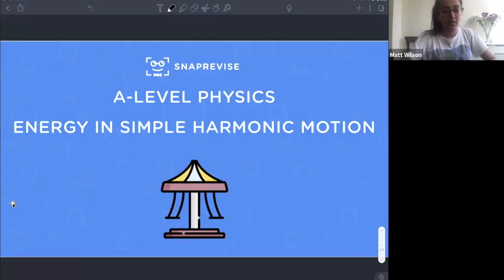STUDYING AT OXFORD UNIVERSITY | Tips and Advice from a Physics Graduate!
In this interview with Oxford University Physics student Kriti, you'll find out what it takes to study at a top university, how to get there, and so much more.

Timestamps:
00:00 - Intro
01:50 - What drew you to studying Physics at University?
02:59 - How did you go about deciding where to go to University?
04:47 - What was the application process like?
06:15 - How is Physics different at University compared to A-level?
07:49 - What is a typical day in the life of an Oxford student?
08:49 - What extracurricular activities did you get involved in?
09:51 - How are you assessed?
11:06 - How does the college system work at Oxford?
12:44 - What advice would you give to A-level or GCSE students?